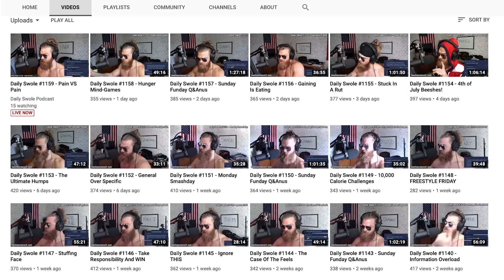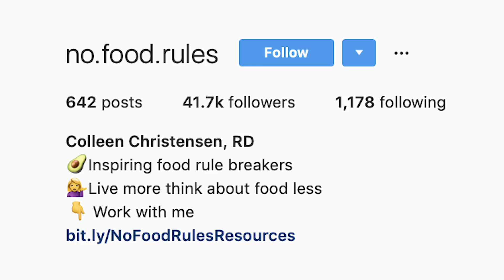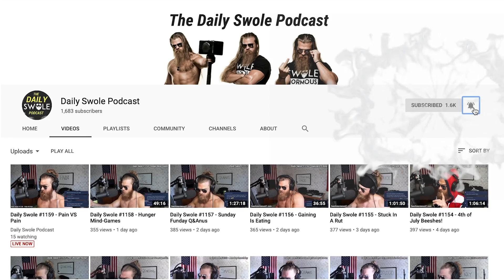Instagram Nutrition EPIC Fail | No Food Rules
Instagram nutrition is a medley of supplements, pre-packaged foods and junk food calorie counting "nutritionists". In a time where over 100 million people have diabetes or pre-diabetes, these internet clowns need to stop pretending that processed sugar and other junk foods have any place in their client's diet.